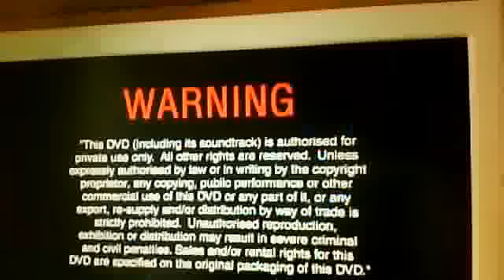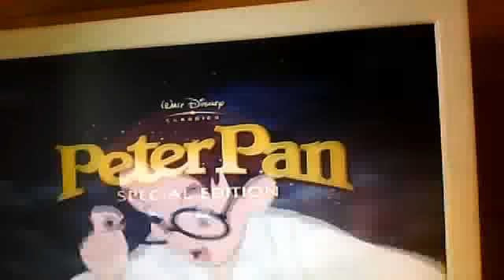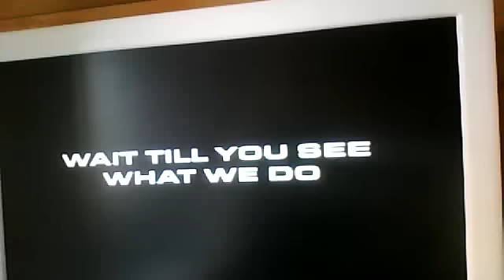DVD Opening: The Little Mermaid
1. Peter Pan Preview
2. Cars Preview
3. Cinderella 3 Preview
4. The Little Mermaid 3 Preview